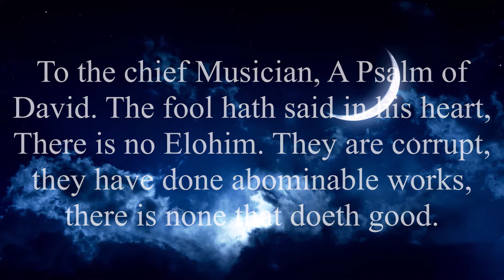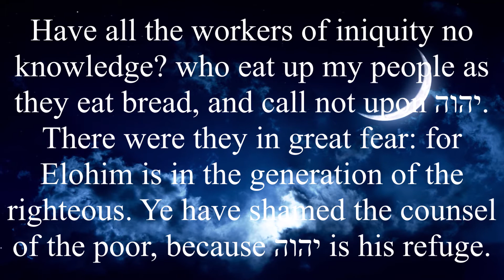Psalm 14 - The Fool Says, There Is No Elohim - Audio Scriptures & Text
KJV reading of Psalms 14 with YHWH's Name.
The Fool Says, There Is No Elohim

www,YHWHsLearningChannel.org